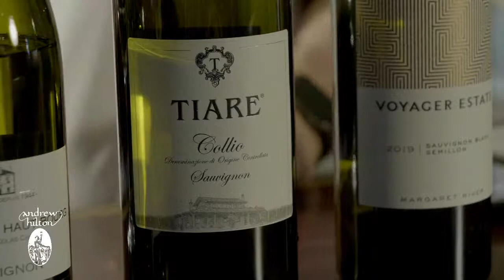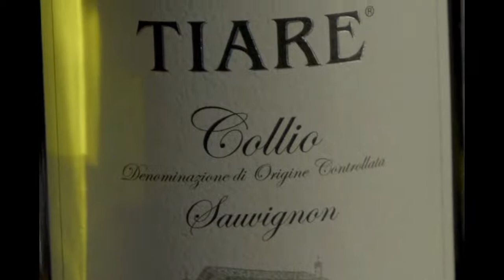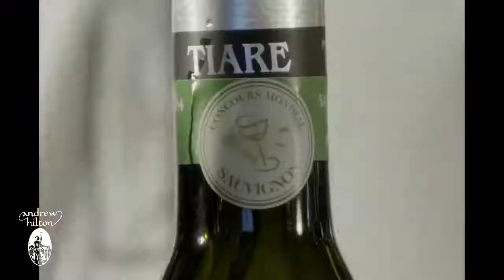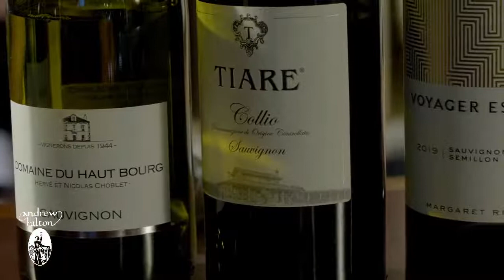Virtual Wine Tasting #34, Sauvignon Blanc!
Friday, April 16, 2021 @ 6PM!

It’s getting pretty nice out again, and that means we’re jumping back into some delicious white wines. When we say Sauvignon Blanc, you’re probably thinking of New Zealand, which is totally correct. But, Sauvignon Blanc really does start in France, both in the Loire Valley, as well, in Bourdeaux. We’ll be tasting wines from both of these geographical regions, but also going to dive into what Italy and Australia have to offer. We hope you can join us. Here’s the list:

-Voyager Estate Sauvignon Blanc / Sémillon
Margaret River, Australia

-Tiare Sauvignon Blanc
Collio, Italy

-Choblet Haut Bourg Sauvignon Blanc
Loire Valley, France

Packs are $80, delivery included.

Happy, quaran-tasting!